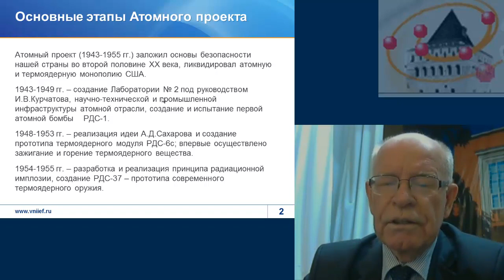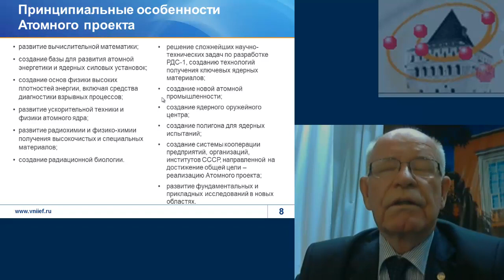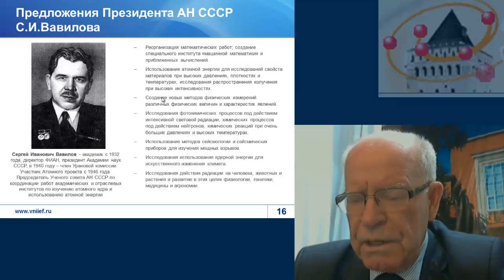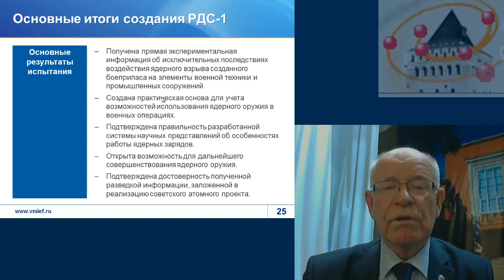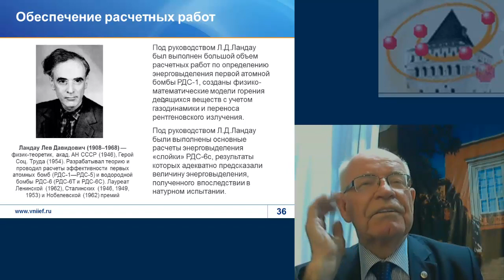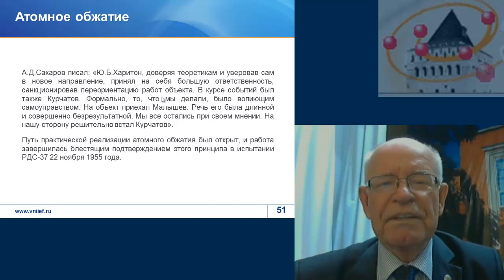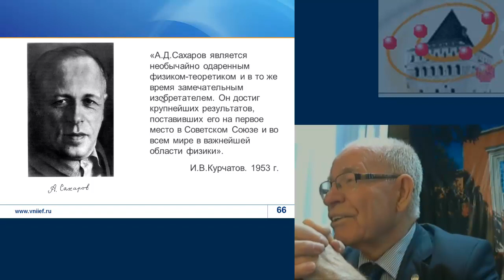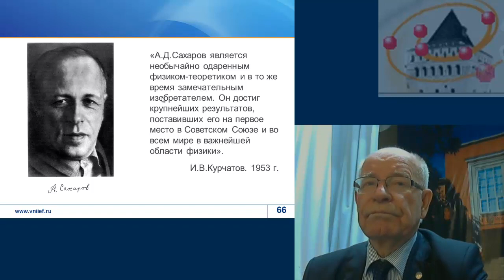Радий Илькаев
История Советского ядерного проекта до 1955 г. Дальше пока засекречено...
Доклад научного руководителя РФЯЦ-ВНИИЭФ академика РАН Р.И. Илькаева
29:15 Да, физическая схема была заимствована...